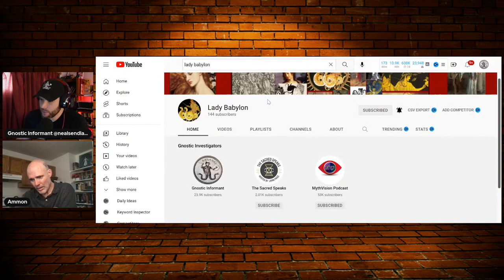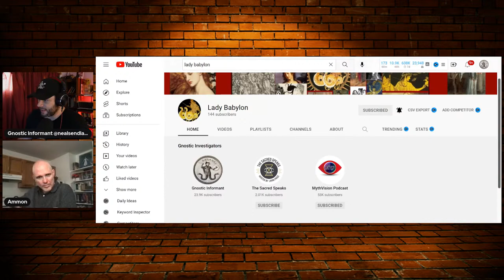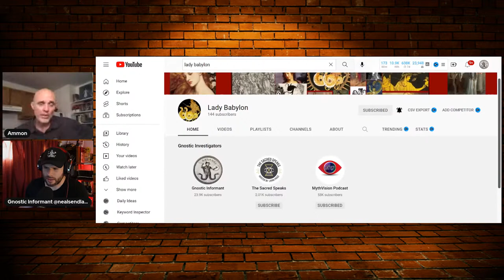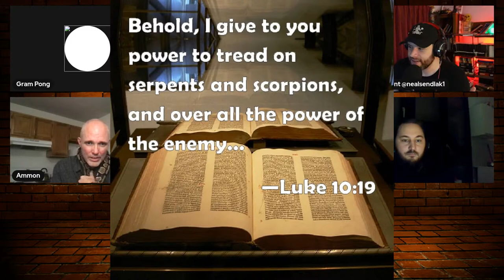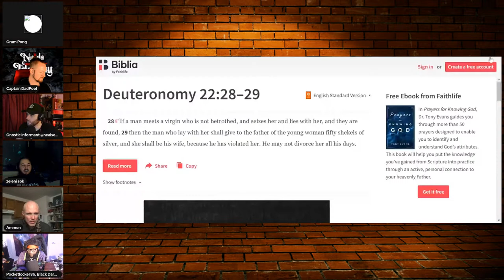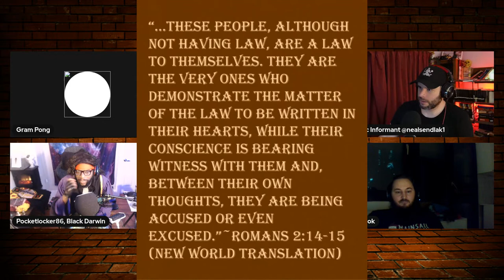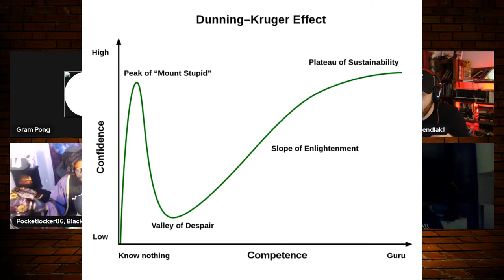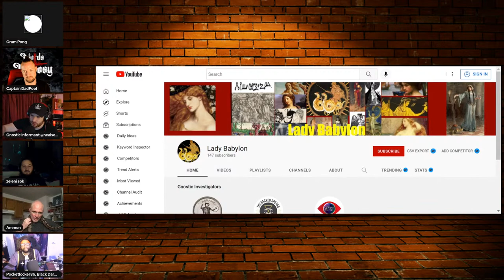This Means War! | Debate Your Ideas In The MythVision Ring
Derek is traveling across the USA with his family so Neal from Gnostic Informant with host a live debate program with various ideas pertaining to the religious world on the channel. We hope to raise many superchats in help of Derek for his family and their move.